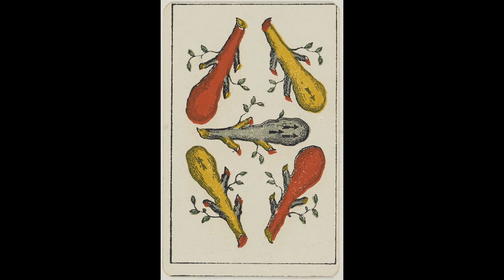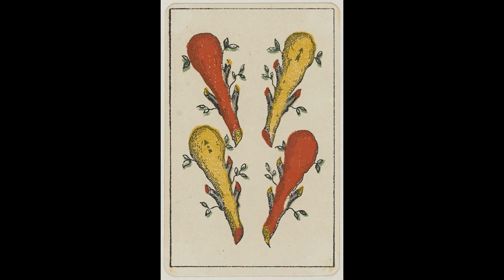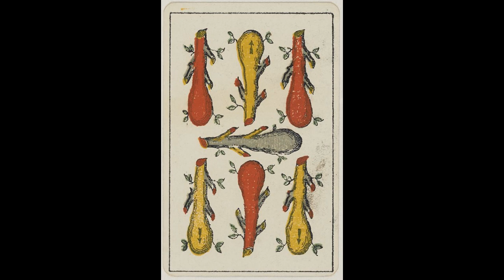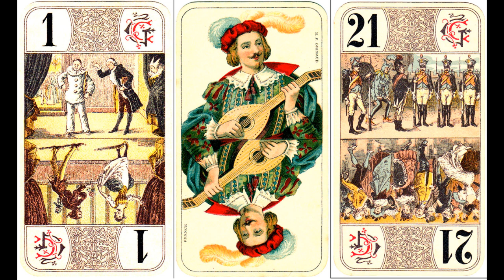CARTAS ALUETTE FRANCES